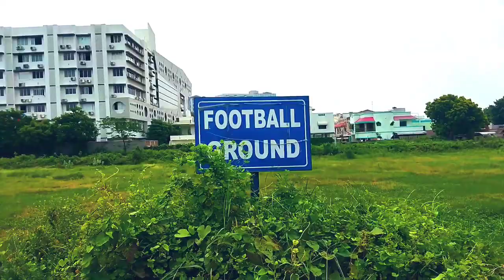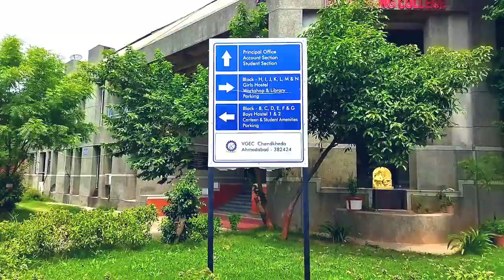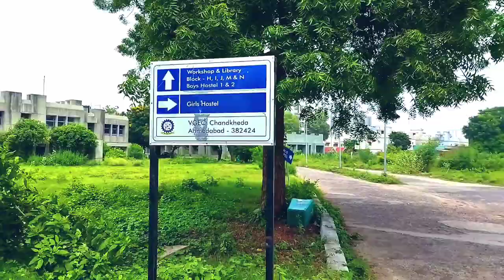Gujarat technological university-Ahemdabad | Gujarat technological university campus tour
hello friends I am visiting a Gujarat technological university-Ahemdabad Gujarat. this university is very very biggest university in Gujarat.
👉let's whatching this Gujarat technological university tour.